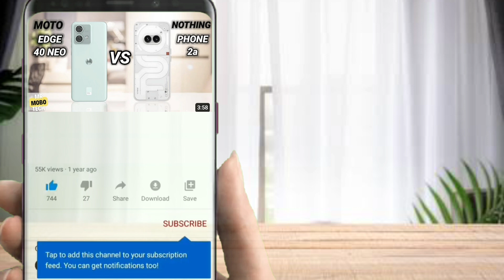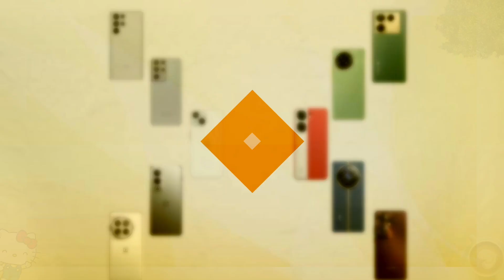Infinix Hot 50 Pro vs Samsung A16 | Mr Mobo Tech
Infinix Hot 50 Pro vs Samsung A16 | Mr Mobo Tech | Smartphone Comparison | Which one is better?

samsung a16 5g problem
galaxy a16
galaxy a16 ultra
galaxy a16 price
galaxy a16 pubg test
galaxy a16 في الجزائر
infinix hot 50 pro plus features
infinix hot 50 pro plus vs tecno camon 30s
infinix hot 50 pro plus review
infinix hot 50 pro vs hot 50 pro plus